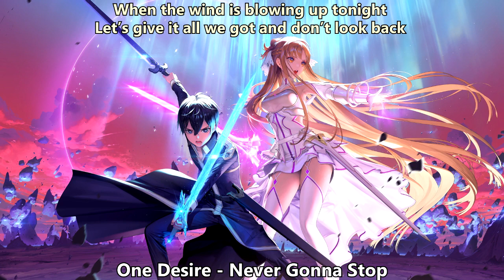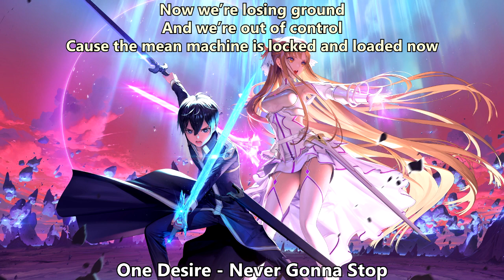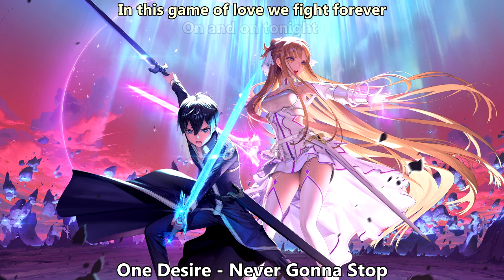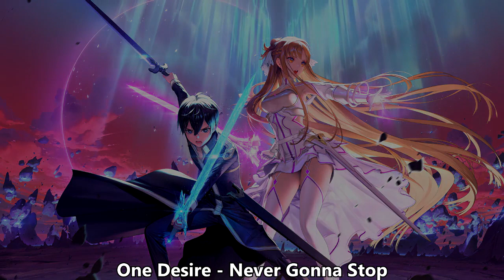Nightcore (One Desire) - Never Gonna Stop (with lyrics)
Lyrics:

My heart is beating faster
Every fiber in my body's on alert
Hear the engines roar like a thunderbolt
Forgetting all the lessons that we learnt

Pre-chorus
Now we’re losing ground
And we’re out of control
Cause the mean machine is cruising through the sky

Chorus
We’re never gonna stop
Tonight we’re on the run
It’s a fight together one on one
And you can’t break my heart
In this game of love we fight forever, on and on tonight

Verse 2
I can feel my blood is boiling hot
The pain is like a virus in my brain
When the wind is blowing up tonight
Let’s give it all we got and don’t look back

Pre-chorus 2
Cause the mean machine is locked and loaded now

Bridge

Just turn around
Don’t leave me behind
We can make it if we try
Yeah we can make it if we try

Solo

Chorus

Riff - Outro - End